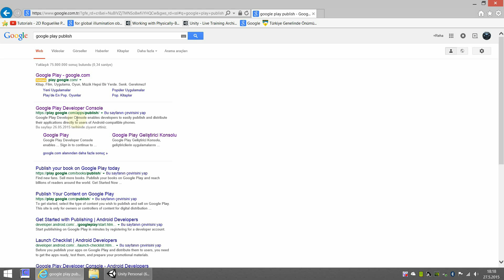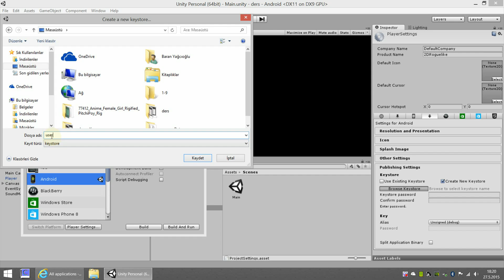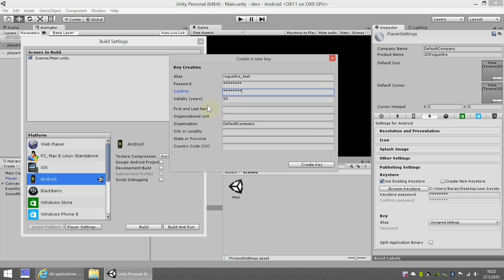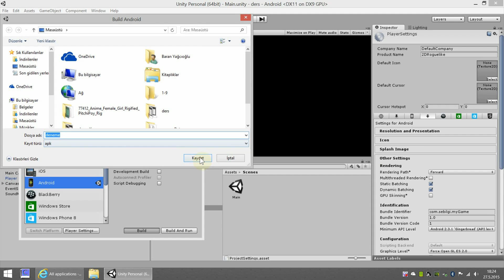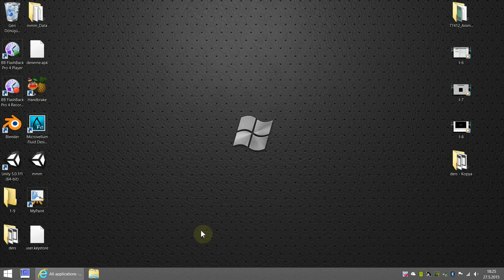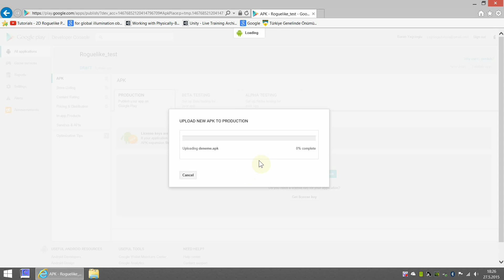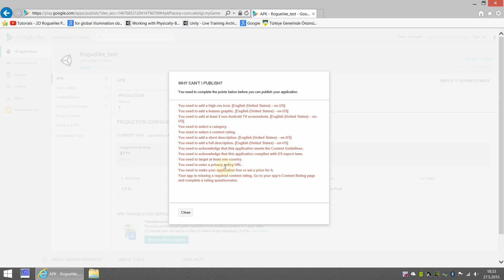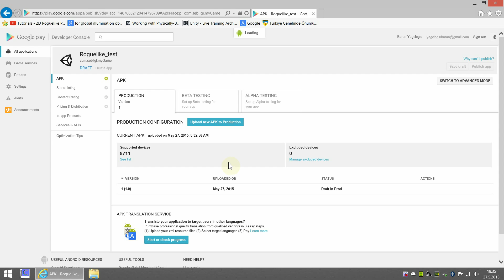Unity 5.0 RogueLike 2D Ders-17